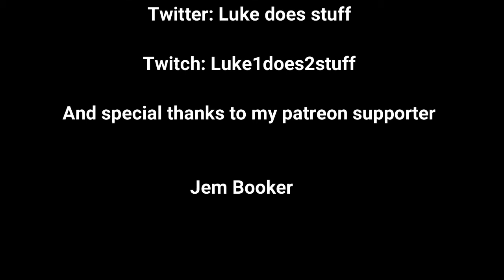Happy Birthday Marvels Avengers